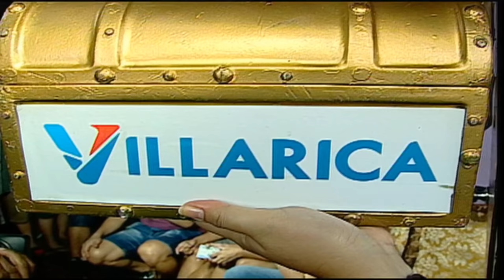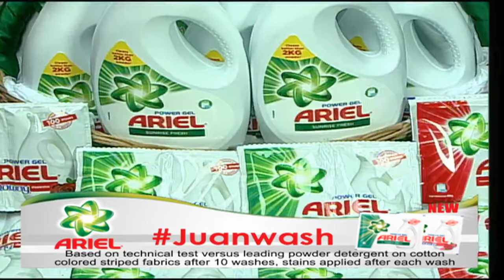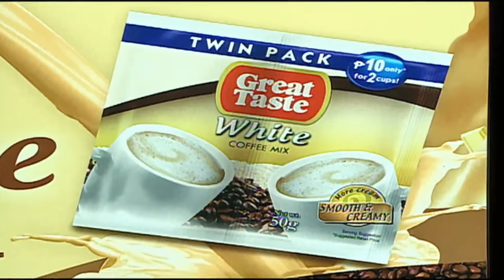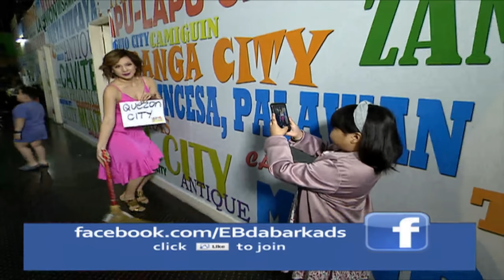Juan For All, All For Juan | September 7, 2017